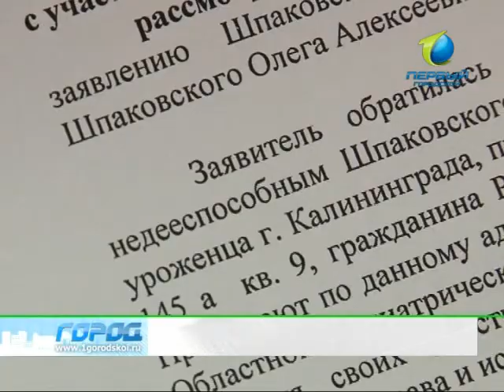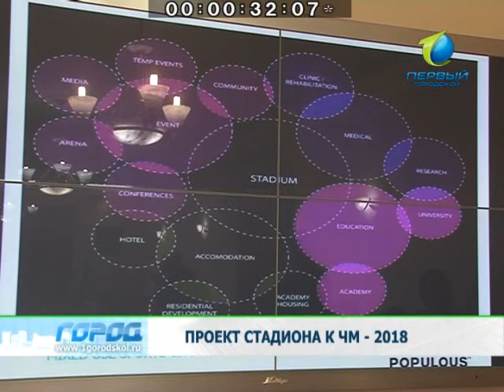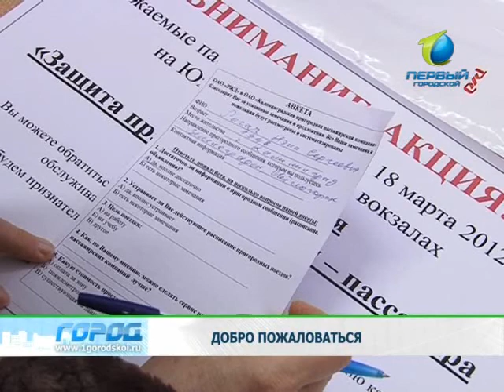Служба новостей «Город» 12.03.2012